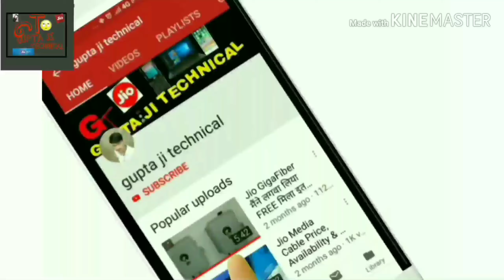Tik tok kyu band Kiya ab kya hoga Jane puri jankari